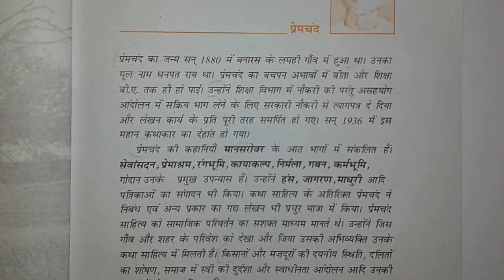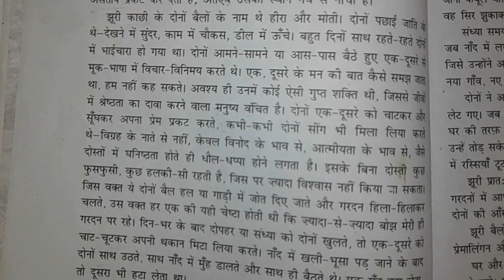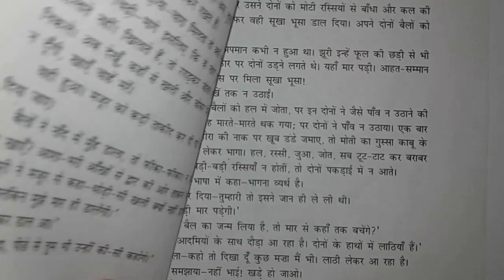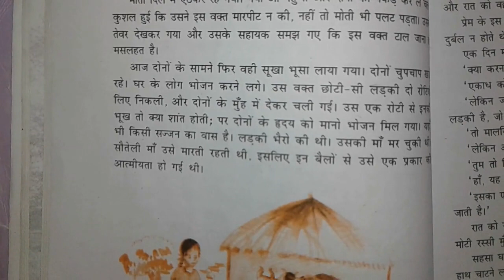Class-IX | Sub-Hindi | Do Bailon Ki Katha (Part-I ) DVM 2020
Teacher Name-Sarita Bhatia
झूरी काछी के दोनों बैलों के नाम थे हीरा और मोती। दोनों पछाई जाति के थे- देखने में सुन्दर, काम में चौकस, डील में ऊँचे।